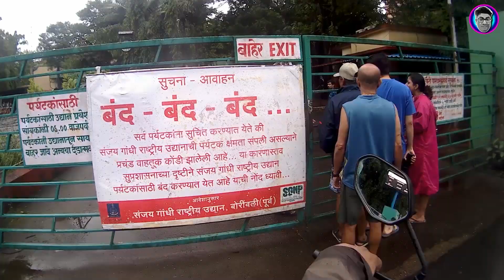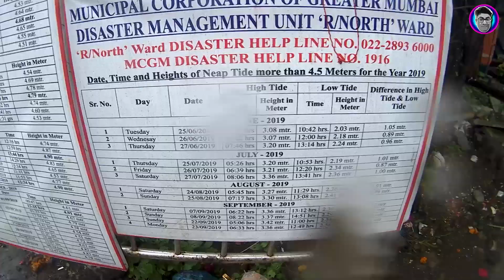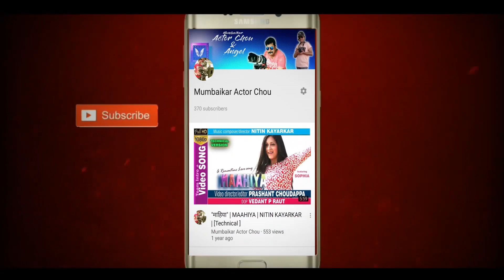MUMBAI FACTS |DAHISAR RIVER | MANGROVES or Man Grows | दहिसर नदी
DAHISAR RIVER INFORMATION
Mumbais First Mangrove Park

CAMERA & EDIT
Prashant Choudappa

2nd Camera
Angel